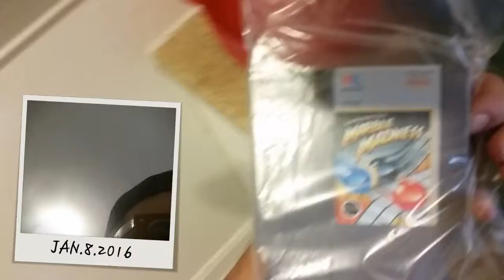Gamestop Delivery and some awesome stuff!!!!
Tried out gamestop retro game delivery and some awesome figures!!! Also sorry for the abrupt ending my phone cut off.